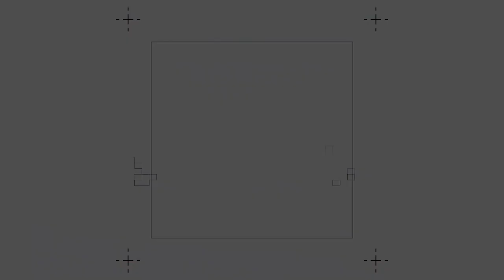Evacuated 20 animals from the occupied city Ukraine (documentary)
20-year-old Anastasiya Tykha with her husband Arthur Li have evacuated 15 dogs, most of which are disabled, 5 cats, a chameleon, a turtle, a hamster and a spider from the occupied city of Irpin. She had a broken finger, all the muscles in her body ached, because the animals were pulling her to all the sides for 3 hours till they reached the  location of evacuation. It is shocking how maimed dogs in wheelchairs with injured paws and stitched backs managed to overcome that journey.

🇺🇦 Dear friends! We want the whole world to know what is happening in Ukraine and how pure, brave, and kids people are. TIA!